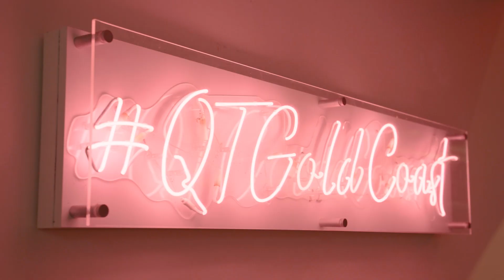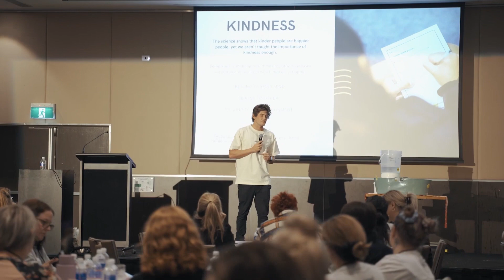Australian Surfing Awards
Some of the biggest names in surfing have been recognised at the Australian Surfing Awards. Jack Robinson and Steph Gilmore took out the highly coveted Male and Female Surfer of the Year awards, respectively. While Taj Burrow became the 45th inductee into the Surfing Australia Hall of Fame.

Held at QT Gold Coast, the awards honour the best surfers over the past 12 months across 17 categories. ISA U16 World Junior Champion Willis Droomer and Oakberry Tweed Coast Pro Junior winner Sierra Kerr were crowned Griffith University's Male Rising Star and Female Rising Star, respectively.

Other highlights of the night included World Para Surfing Champion Emma Dieters winning Female Para Surfer of the Year and blind surfer Matt Formston taking home the Heavy Water Award recognising his incredible feat taking on the world's biggest wave, Nazare in Portugal.

The new Surf School of the Year award went to Maroochy Surf School and Warren Smith took out the Peter Troy Lifetime Achievement award. While former Surfing Australia CEO, and Chief Executive of Surfing WA, Mark Lane received Surfing Australia Life Membership.

For the best surfing content follow @mySURFtv_ and @SurfingAustraliaVids